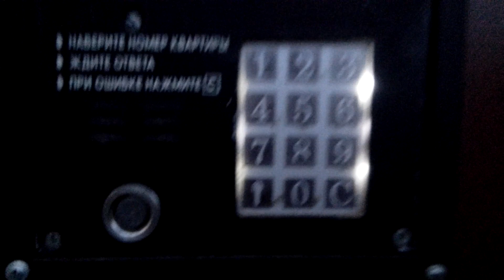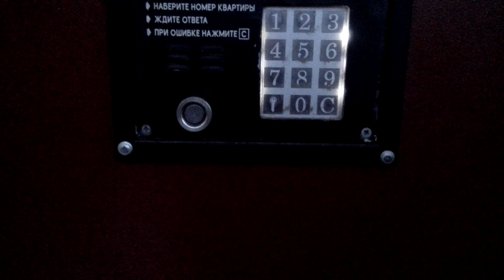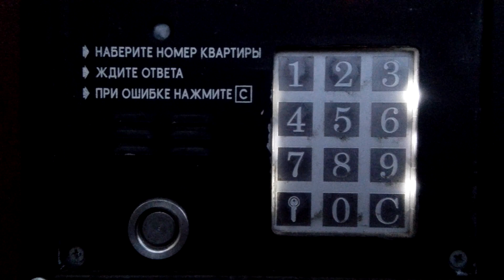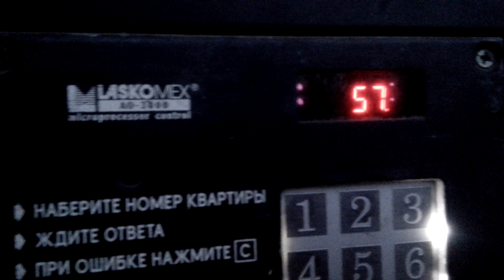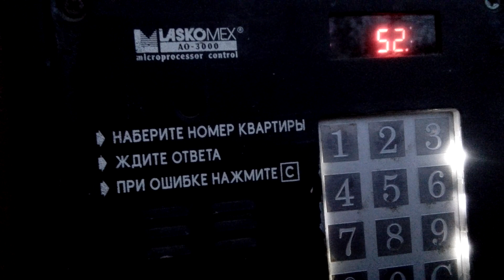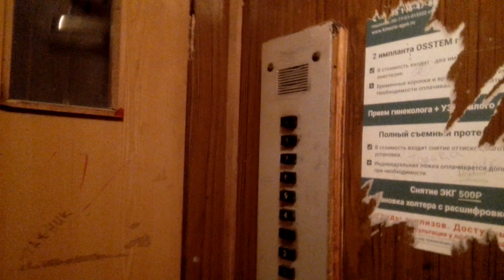Распашной лифт КМЗ 1960 г.в. Г/П 350 кг, скорость 0,65 м/с (Мега-раритет)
Адрес: г. Москва, ул. Верхняя Масловка, д. 5

---Инфа о лифте---
Бренд: ЦРМЗ;
Изготовлено в СССР;
Год изготовления: 1960;
Город: Ленинград;
Приказник: ПЛ-2309;
Вызовные посты: ВП-711, ВП-31;
Лифт частично модернизирован в конце 70-х годов;
Моя отделка кабины;
Размер кабины, как у лифтов, выпущенных поздее, в отличие от Петровско-Разумовской аллеи;

Серия: П-18/08;
Дома серии П-18/09 или 08 довольно редко строили из кирпича
Очень похож на П-29, но между ними есть отличия;
Самое главное отличие, что все дома серии П-18/ 08,09 или 12- башенные в отличие от П-29;
В домах такой серии на 9 этажей лифт расчитан на 5 этажей, а в домах на 8 этажей - на 7;
Тип: Хрущёвка